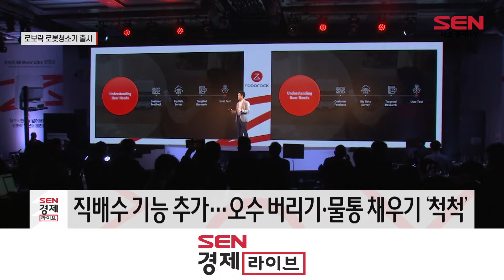‘청소 해방’ 로보락 로봇청소기, 시장 공략 속도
글로벌 로봇청소기 점유율 1위 업체 로보락이 오늘(16일) 서울 삼성동 인터컨티넨탈 서울 코엑스에서 신제품 출시 기념 론칭쇼를 열고 2024년형 플래그십 로봇청소기(로보락 S8 맥스V 울트라)를 출시했습니다.

한국 사람 10명 중 4명(35.5%)이 로보락 로봇청소기를 쓸 정도로, 빠르게 성장하는 로봇청소기 시장에서 한국 시장을 장악하고 있습니다.

이번에 출시한 신제품은 엣지 클리닝과 직배수 기능 외에 1만Pa(파스칼)의 강력한 흡입력을 갖췄습니다.

엣지 클리닝이란 청소 공간 내 모서리를 인식하면 플렉시암(FlexiArm) 사이드 브러시가 자동으로 돌출돼 손이 닿기 어려운 부분의 먼지를 모아 흡입합니다.

로보락 제품 최초로 직배수 기능을 추가한 것도 특징입니다. 오수 버리기, 물통 채우기를 사람이 직접 할 필요가 없게 된 것입니다.

로보락은 새로운 청소 기술, AS(애프터 서비스), SW(소프트웨어)로 무장한 2024년 플래그십 모델로 1등 지위를 이어가겠다는 포부입니다.